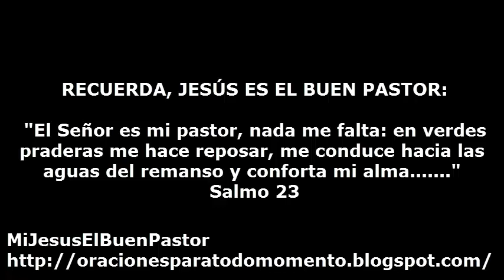SANTO EVANGELIO SABADO 4 DE JULIO DE 2015